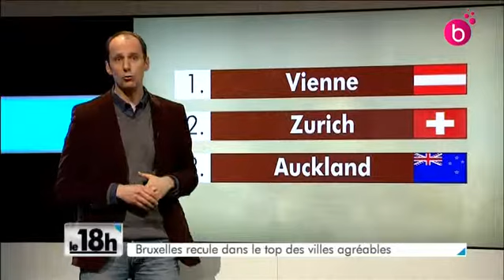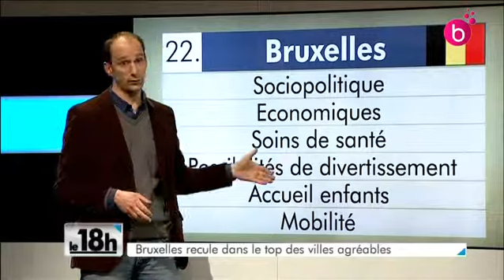Bruxelles 22e ville la plus agréable au monde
Selon un classement, Bruxelles serait la 22e ville la plus agréable au monde, mais en régression constante. Il y a deux ans, Bruxelles était 20e.